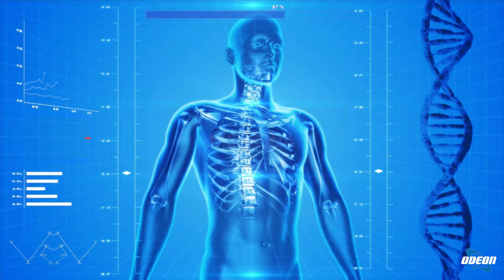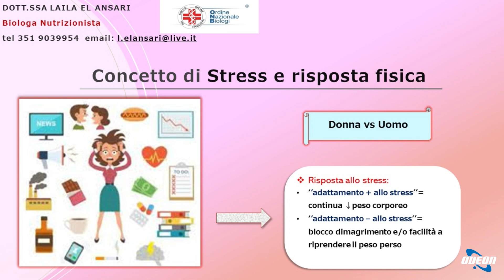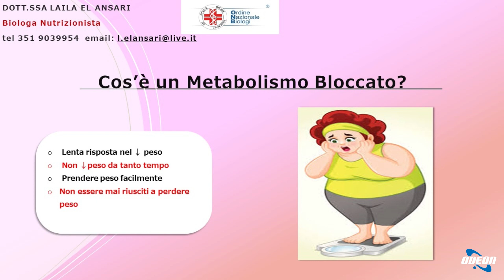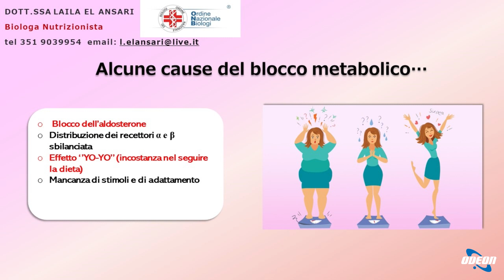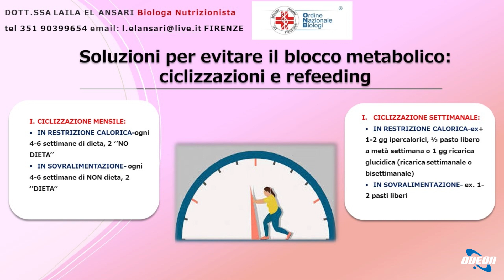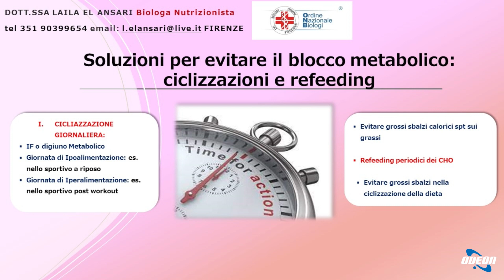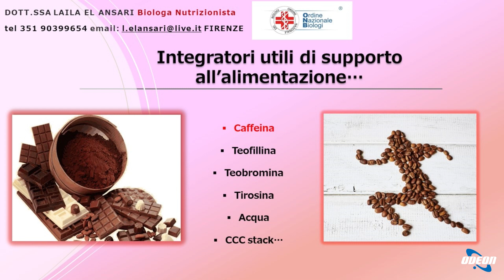Dott.ssa Laila El Ansari - Blocco metabolico e dimagrimento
In questa puntata di un programma sulla salute, si discute del dimagrimento e del blocco metabolico nelle donne. Si intervista la dottoressa Laila El Ansari da Firenze, che spiega cos'è il blocco metabolico e le sue cause, come lo stress, la mancanza di sonno e una dieta sbilanciata. Viene illustrato come affrontare il blocco metabolico con strategie alimentari mirate e integratori stimolanti metabolici. Si sottolinea l'importanza di affrontare il problema con la guida di professionisti e di evitare il fai da te. Alla fine, si ringrazia la dottoressa per i suoi consigli e si invita i telespettatori a continuare a seguire il programma.